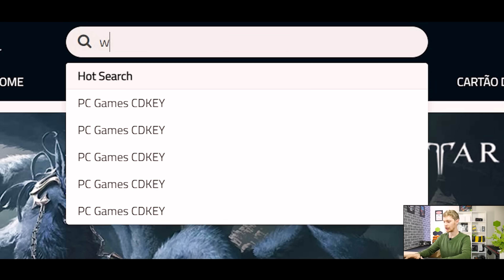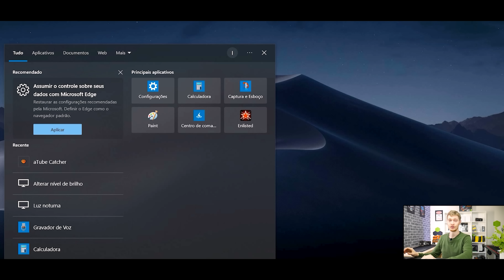ENSINANDO MINHA ESPOSA A MONTAR UM PC GAMER PELA PRIMEIRA VEZ! ELA CONSEGUIU?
No vídeo de hoje, o Bruno vai ensinar sua esposa a montar um PC do zero, passo a passo, começando com um PC simples e, quem sabe, mais adiante, um PC completo com water cooler, placa de vídeo e outros componentes! Confere aí e comenta o que achou desse professor? Forte abraço!!!